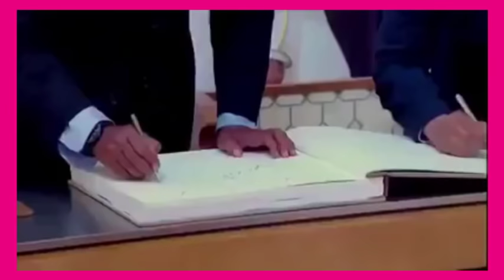DEG DEG Prof Abdi samatar oo kashifay Dhagarta imaradka iyo shrkii Dubai ee itoobiya iyo eriteria